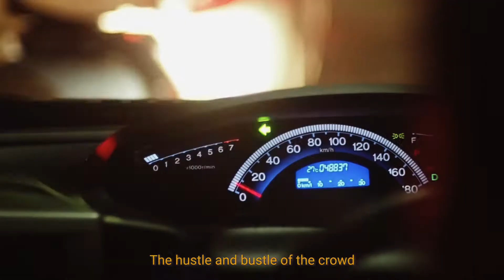IKVP | RENDEZVOUS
Hallo Ikomers !!
Terimakasih sudah setia menemani ikom visual project hingga akhir, ini persembahan terakhir untukmu. Selamat menyaksikan, sampai jumpa di cerita di hari yang baik!

Salam Komunitarian!
IKOM, Muda, Lugas, Berkualitas!